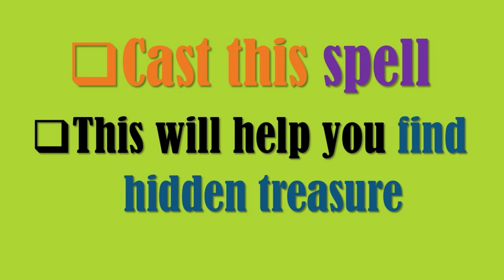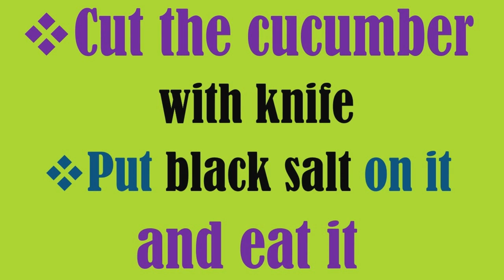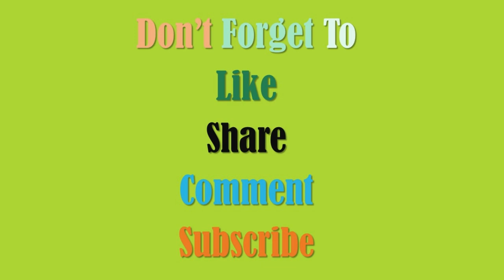This spell will give you clear cut indication of hidden treasure in your dreams if you master it.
If you want to know about the hidden treasure then cats this spell